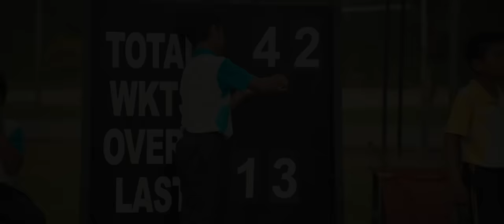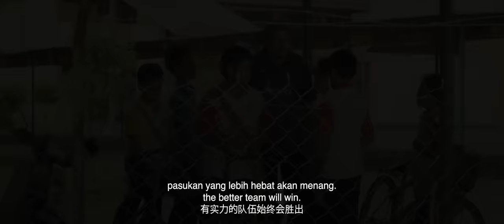GEMENCHEH BOYS | OFFICIAL TRAILER | 26 OCTOBER 2023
Mampukah ‘6 jahanam’ budak FELDA raih pingat emas kriket antarabangsa?

Dari Gemencheh ke podium antarabangsa. Berdasarkan daripada kisah benar, filem Gemencheh Boys akan datang di pawagam mulai 26 Oktober 2023.

No Retreat, No Surrender.